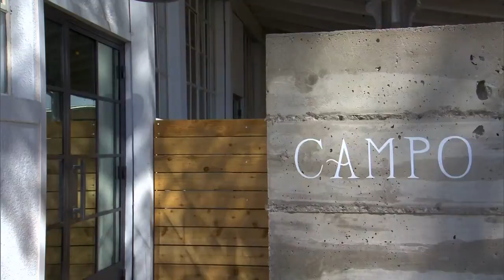NMPBS ¡COLORES!: Rio Grande Valley Cuisine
Set among 25 acres of lavender fields, lush gardens, and historic architecture, Los Poblanos’ field-to-fork restaurant, Campo, celebrates local food culture.

“Rio Grande Valley Cuisine tastes like New Mexico. It’s the sky, it’s the air, it’s everything that encompasses this state and that river.”

New Mexico PBS on Facebook
New Mexico PBS on Twitter
New Mexico PBS on Instagram